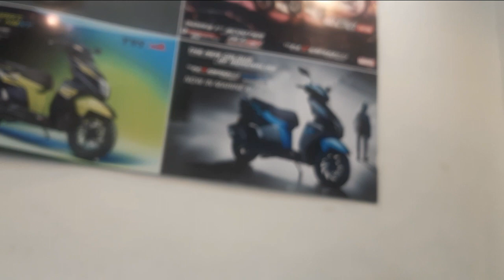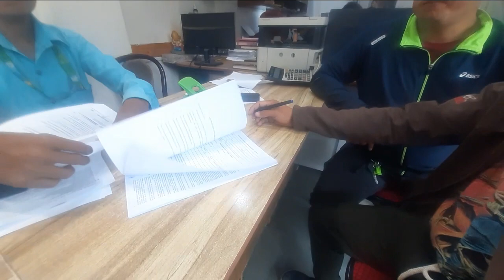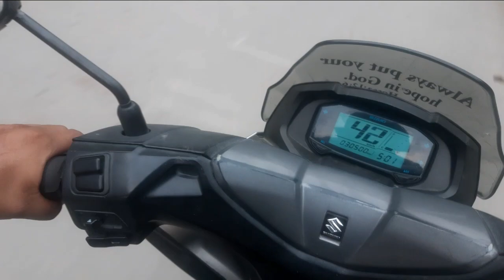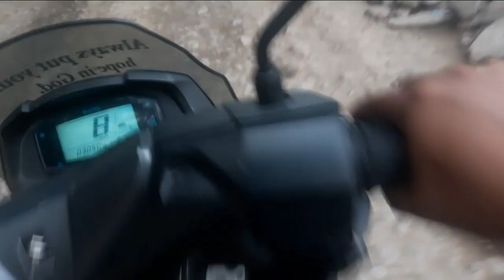New Ntorq scooty#Albin_rai_official ❤